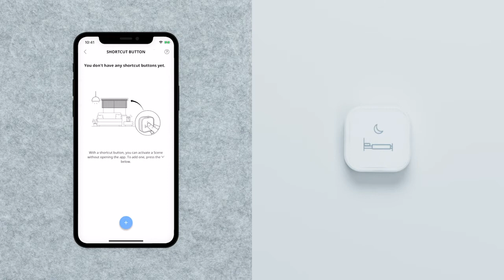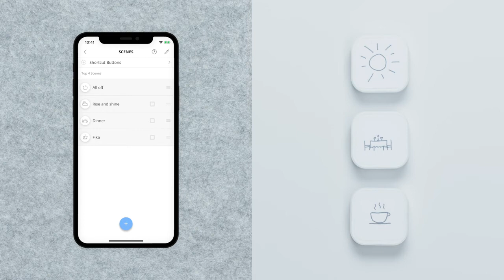How to use the TRÅDFRI shortcut button